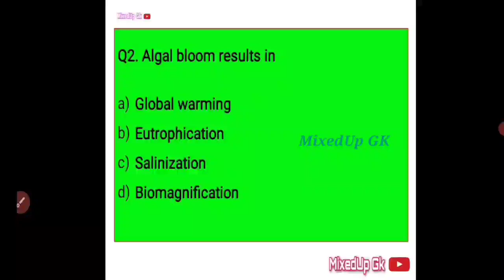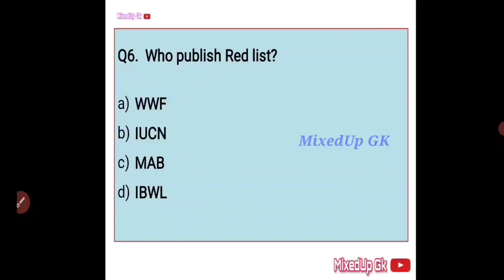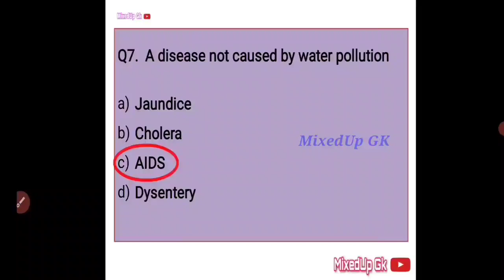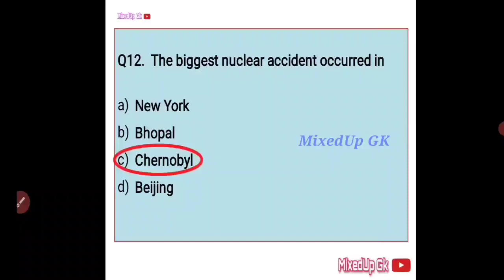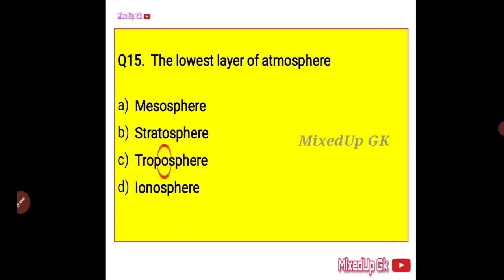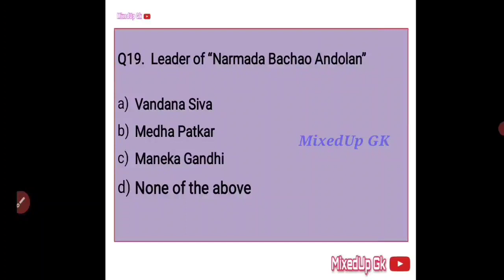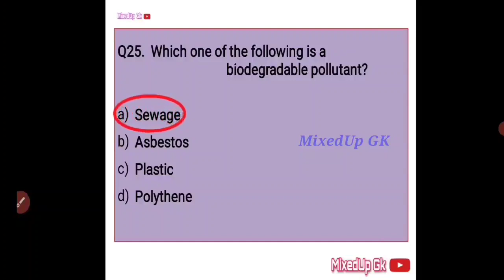Pollution Control Board Exam Question Paper | MCQs for Assam PCB #3 | MixedUp GK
Pollution Control Board Exam Question Paper | MCQs for Assam PCB